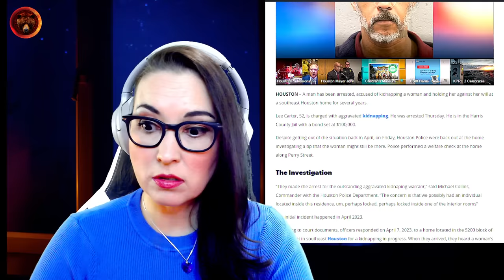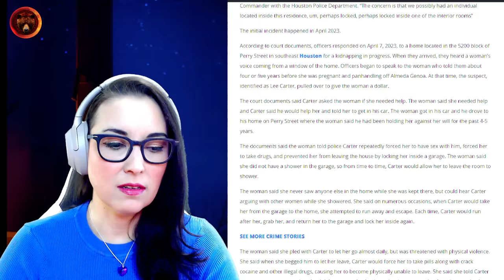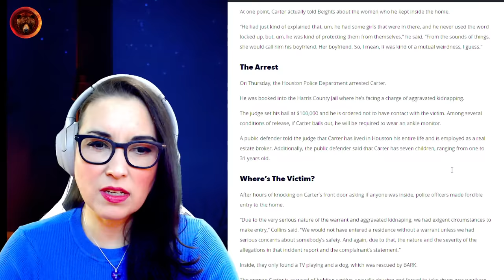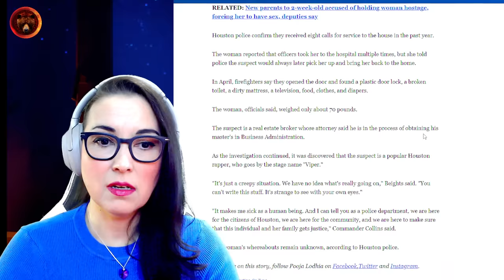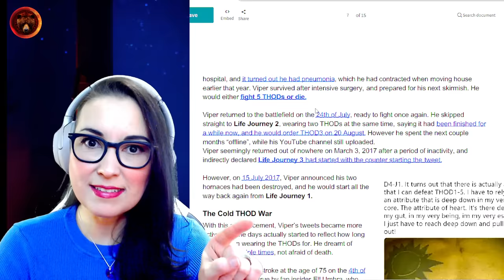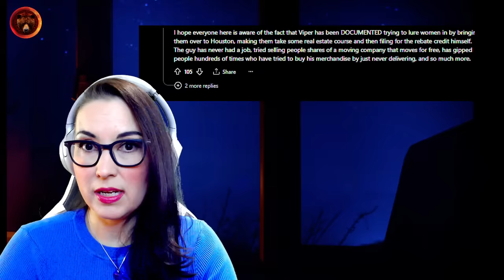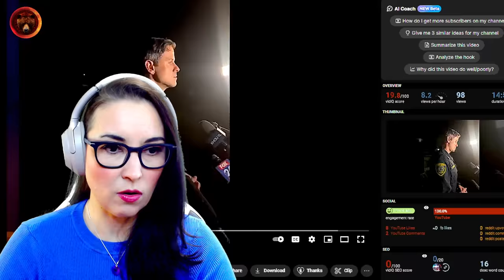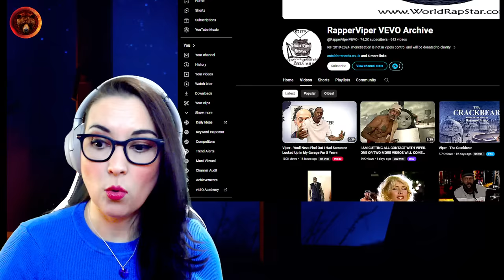HOUSTON Rapper Lee Carter "Viper" Arrested, Charged with Kidnapping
52-year-old Lee Carter aka "Viper" the rapper has been arrested in Houston, Texas, and charged with kidnapping after allegedly holding a pregnant woman hostage for 4 to 5 years! He has been booked into the Harris County Jail and will be in court on January 8th, 2024 to face charges of aggravated kidnapping. He is being held on a $100k bond. If he bails out, he will be required to wear an ankle monitor and may not contact the victim.

He is a real estate broker and has seven children. The woman has not been located and police do not know if she ever had her baby, or what happened to her baby.

Stay Safe!
Gisela K.